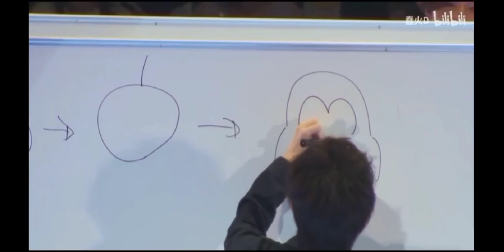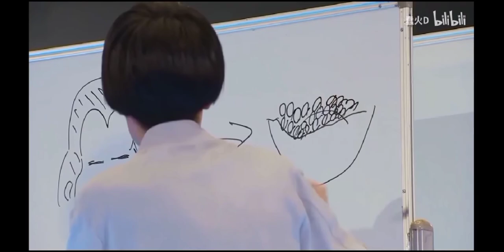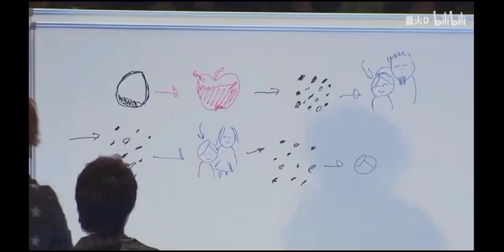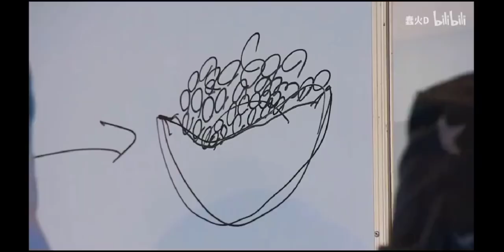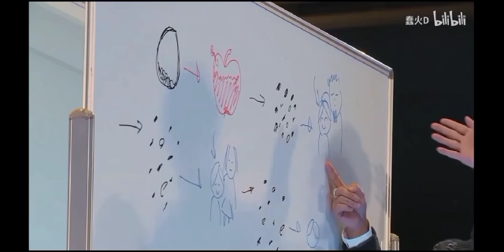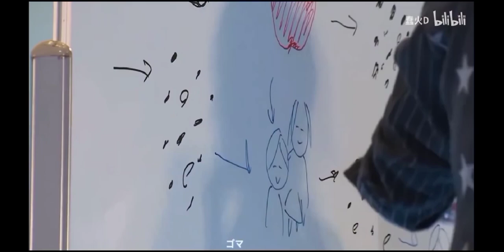ENG Ucchi & Toshi's drawing skill | ft. Free! seiyuu | A drawing chain game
内山 昂輝
豊永 利行
島﨑 信長
鈴木 達央
日野 聡
野島 健児

Let me know guys if I made any mistake in the translation. I'll appreciate it! :)